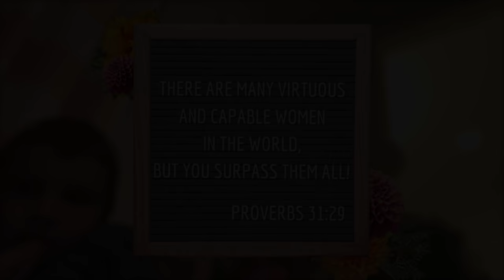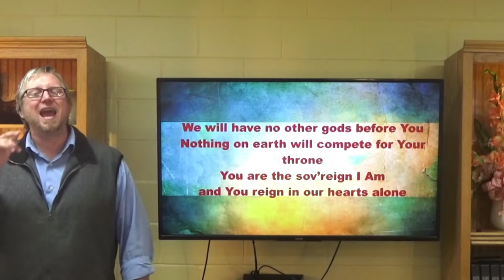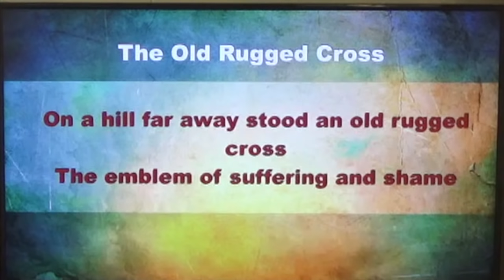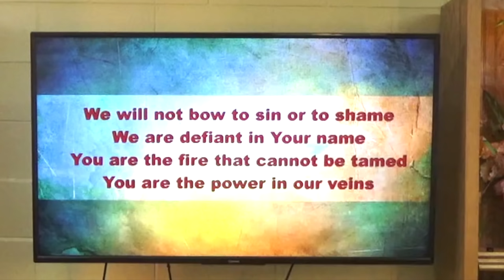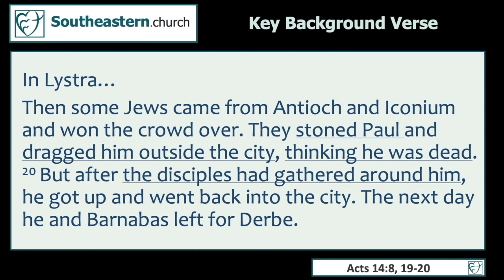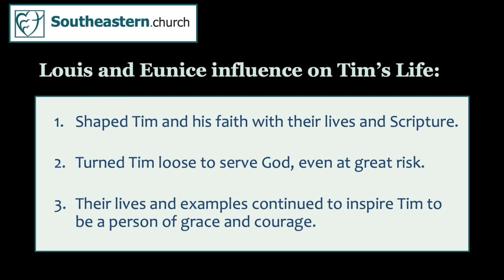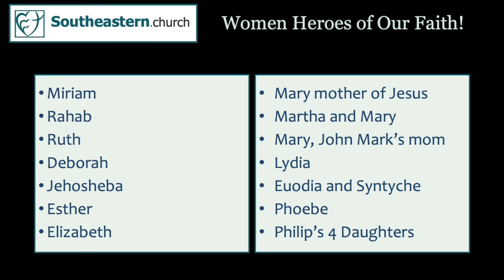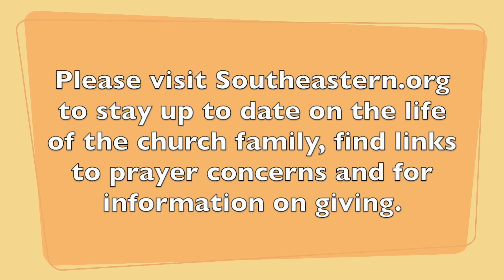Worship Service 5.10.2020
Join us in worship on this Mother's Day!